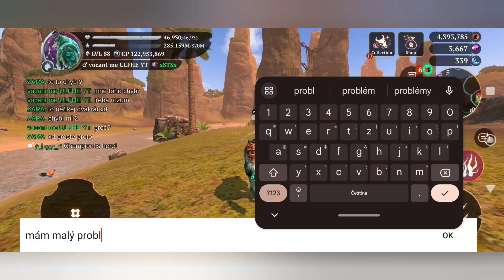Tamaraw + Slowness = Bug Report